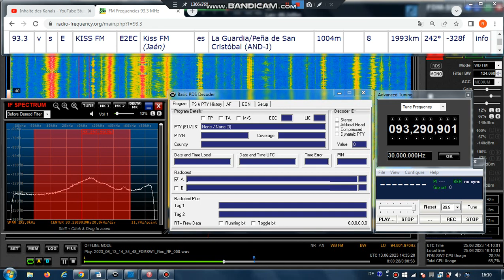FM DX Es - 130623 1436UTC - 93.3 Kiss FM (E) La Guardia/Peña de San Cristóbal (AND-J) 8kW 1993km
93.3 – id-kiss fm (e-m), stereo

93.3 v s E KISS FM E2EC Kiss FM (Jaén) es La Guardia/Peña de San Cristóbal (AND-J) 1004m 8kW 1993km 242°